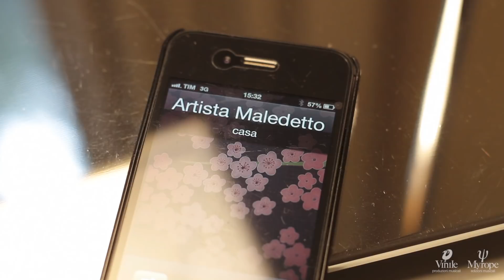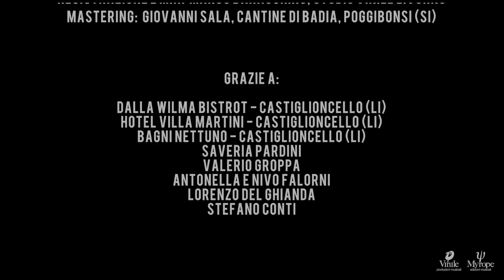Edoardo Borghini - Artista maledetto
Artista maledetto (Edoardo Borghini)
Album: Fumare per noia
Vinile produzioni musicali - Myrope edizioni musicali

Soggetto: Marco Baracchino - Edoardo Borghini

Regia, fotografia e montaggio: Francesco Salvadori

"Le atmosfere che si incrociano nel videoclip sono dense e capaci di far volare l'immaginazione: c'é il tormento dell'artista che guarda la cornetta di un telefono mentre un ensemble di musicisti fa da malinconico sottofondo musicale alla telefonata (reale o frutto dell'immaginazione?!); c'é la curiosità di una ragazza che guarda alla finestra in un'immobilità sorda; c'é la complicità infrangibile (impersonificata da due ballerini di tango) di certi tipi di legami che non vengono nemmeno scalfiti dal tempo. Per loro il tempo unisce e rafforza in una consapevolezza di un esserci reciproco che prevarica ogni tipo di ostacolo; il video svelerà che per i due protagonisti invece il tempo designerà strade diverse..."
Commento di Antonio Giovanditti.